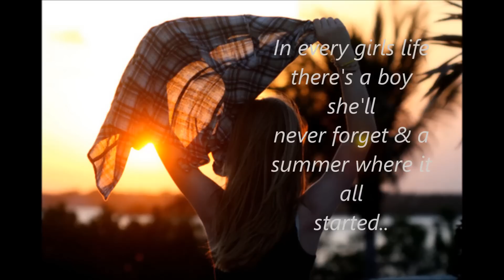Sorry for having fun - A 1D-Lovestory (Part 1)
Phil:
Ich liege auf der Wiese, ein kleines Stück hinter meinem Haus und lasse mich von den Sonnenstrahlen kitzeln. Es wird Sommer, dass merkt man vor allem in der Schule. Bald sind alle Schulaufgaben geschrieben, in den Nebenfächern machen die Lehrer kaum noch Unterricht. Die Tage werden immer länger und dann gibt es noch eine Sache, an der man merkt, dass es Sommer wird. Mein Handy macht ‚bling', meine Schwester Tascha hat mir geschrieben.
-Komm essen.-
Ich stehe auf und muss mich erstmal strecken, weil ich so müde bin. Und zufrieden. Ich nehme meine FlipFlops in die Hand, anstatt sie wieder anzuziehen. Also gehe ich barfuß durch die Wiese hoch und dann die Straße entlang. Auf den Asphalt muss ich meine Schuhe dann doch wieder anziehen, weil er so heiß ist.
Wir essen heute draußen, es ist ja jetzt schon warm genug. Ich esse nur ein bisschen Salat, Tascha schaut mich neugierig an.
„Was?", ich muss lachen. „Ich muss ein bisschen auf meine Figur achten, immerhin fängt die Bikinisession an."
Eigentlich sollte Tascha wissen, wie ich mich fühle. Immerhin hat sie genau dasselbe Problem wie ich. Wenn wir zu viel essen und keinen Sport machen, dann beginnt unser Hintern sich überdimensional auszudehnen. Und zwar nur unser Hintern, nicht die Oberschenkel und auch nicht der Bauch. Genau so, dass wir in keine einzige Hose reinpassen. Also habe ich die Wahl: Sport oder keine Kalorien. Da esse ich lieber mein ganzes Leben Salat, als dass ich Sport mache.
„Phil. Du hast eine wunderschöne Figur.", meint meine Mom. Ja, klar, erzähl dass mal Zayn, denke ich mir. Zayn Malik ist ungefähr der heißeste Junge an unserer Schule, aber sowas von garnicht an mir interessiert, dass ich echt heulen könnte. Also stochere ich weiter an in meinem Salat rum. Dann vibriert mein Handy und ich schiele sehnsüchtig drauf.
„Musst das Ding immer und überall dabei sein?", fragt mich mein Vater. Ja Dad, das muss es. Ich lächele ihn an und schau nach.
„Oh Harry wartet vorne auf mich. Darf ich aufstehen?"
Harry Styles ist mein bester Freund und meine beste Connection zu Zayn. Nicht dass ich ihn ausnutzen würde, auf keinen Fall. Aber wie der Zufall es wollte sind die beiden einfach gute Freunde. Was ich natürlich zu meinem Vorteil drehe, wann immer es geht. Meine Mama nickt, mein Dad schüttelt den Kopf ála Die-Jugend-von-heute und Tascha zwinkert mir zu. Sie will unbedingt, dass ich und Harry zusammenkommen. Ich schnapp mir mein Handy, steck es in meine Hosentasche und renn durchs Haus, damit ich mich vor dem Spiegel, der neben unser Eingangstür hängt anschauen kann. Meine Harre sind schwarz und lang, wie immer. Und mein Hintern hat die perfekte Größe. Super. Ich schnappe mir meinen Schlüssel.
„Hey." Harry strahlt mich an, er ist der totale Sommertyp. Im Winter ist er immer ein bisschen langsam, aber im Sommer taut er auf und man kann wirklich was mit ihm anfangen. Ich mag ihn total gerne..
„Mein Dad hat mir gerade gesagt, dass Sunny morgen kommt!"
Sunny ist die Tatsache mit der der Sommer richtig beginnt. Ich könnte die ganze Welt umarmen.
part 1 von der neuen story.. am anfang ist sie jetzt noch nicht so spannend.. aber des wird noch:D hahah und der name ist echt schwul, wenn euch was besseres einfällt, dann bitte sagt es mir! ich bin grad echt verzweifelt.. ab 4 kommis gehts weiter!:*